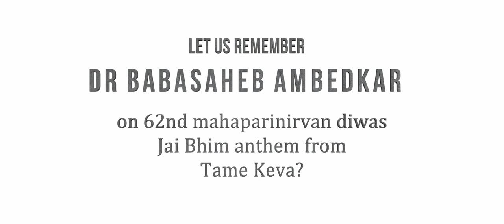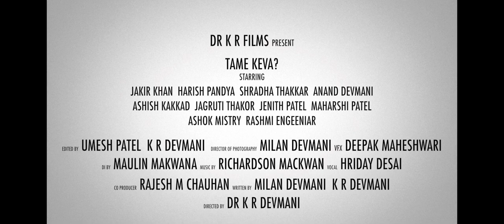Jai Bhim anthem from Tame Keva? | Gujarati Song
Jai Bhim anthem from upcoming gujarati film Tame Keva?

A special song from tame keva? devoted to Dr B R Ambedkar on his 62nd nirvan diwas

Releasing on 27th April 2018, Watch it in cinema near you